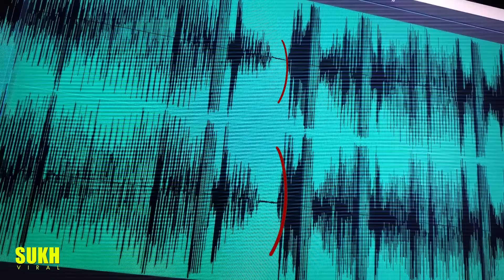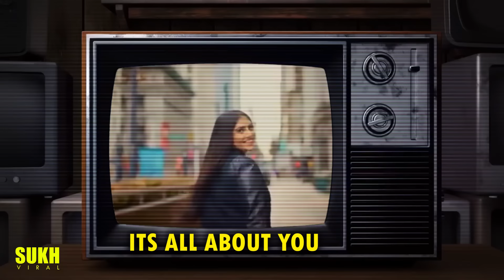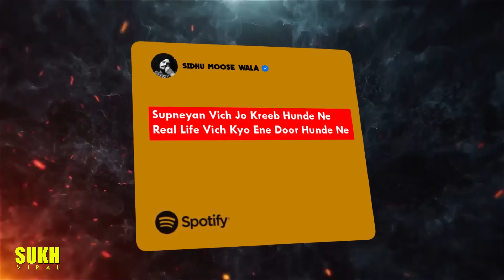Explain Sidhu Moose Wala New Song Attach Breakdown | Music Video vs Leaked | Moosewala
Explain Attach Sidhu Moose Wala Breakdown | Official Video vs Leaked Song |Moosewala | Steel Banglez

In this video we have talked about Sidhu Moose Wala's new song Attach, this song has been released and has broken many records, whatever was seen in this song is told in this video.

Timestamp :
00:00 Detail Attach Song Breakdown
00:27 Attach Sidhu Moosewala Leaked Song Reason ?
01:17 Attach Song Music Breakdown Moosewala
03:44 Sidhu Moosewala's other songs Similar to Attach Song Lyrics
04:31 Sidhu Talking about Girl's POV Songs
05:09 Attach Song Sidhu Moose Wala Vocal Breakdown
05:54 My Feelings after Song
06:27 Sidhu Moose Wala Future Predicted Lines
07:18 Outro

इस वीडियो में हमने सिद्धू मूसे वाला के नए गाने अटैच के बारे में बात की है, यह गाना रिलीज हो चुका है और इसने कई रिकॉर्ड तोड़ दिए हैं, इस गाने में जो कुछ भी देखा गया वह इस वीडियो में बताया गया है।

ਇਸ ਵੀਡੀਓ ਵਿੱਚ ਅਸੀਂ ਸਿੱਧੂ ਮੂਸੇ ਵਾਲਾ ਦੇ ਨਵੇਂ ਗੀਤ ਅਟੈਚ ਬਾਰੇ ਗੱਲ ਕੀਤੀ ਹੈ, ਇਹ ਗੀਤ ਰਿਲੀਜ਼ ਹੋ ਚੁੱਕਾ ਹੈ ਅਤੇ ਕਈ ਰਿਕਾਰਡ ਤੋੜ ਚੁੱਕਾ ਹੈ, ਜੋ ਵੀ ਇਸ ਗੀਤ ਵਿੱਚ ਦੇਖਿਆ ਗਿਆ ਉਹ ਇਸ ਵੀਡੀਓ ਵਿੱਚ ਦੱਸਿਆ ਗਿਆ ਹੈ।

ATTACH SONG LYRICS :
Heelan Pa Pa Kadd Karan Match Tere naal
Pata Nai Kyo Java Hoi Attach Tere Naal
Pata Nai Tu Oda Mainu Dekheya Ja Nai
Firran Life Wala Jeon Nu Mai Batch Tere Naal

Zindagi Ch Case ese Few Hunde Ne
Foto Teri Te Hazaar Mere View Hunde Ne
Supneyan Vich Jo Kreeb Hunde Ne
Real Life Vich Kyo Ene Door Hunde Ne
Feelingan Kyo Kari Jaaava Match Tere Naal
Pta Nai Kyo Hoi aa Attach Tere Naal

Kade Kade Karda Tu Hide Lagda
Kde Mainu Karda Tu Guide Lagda
Kde Mainu Lagge Ve Tu Mera He Hona
Kde Mainu Sab One Side Lagda
Nitt Jurdi Te Hunni a Crash Tere Naal

Taleya Ni Dil Ve Main Baut Taaleya
Mainu Bass Tere Jhoreyan Ne Khaa Liya
Ik Paase Meri Gharde Na Sunde
Dooja Tu Na Sune Sidhu Moose aaleya
Zindagi Muka Lu Ve Kheh Ch Tere Naal

"Sidhu Moose Wala was an Indian Punjabi singer, rapper, songwriter and actor associated with Punjabi music and films, who has released three studio albums, one extended play and sixty-three singles as Albums Chart . Six of his singles have featured on the global YouTube music charts, while ten have featured on the UK Asian music chart published by Official Charts Company."

ਉਮੀਦ ਹੈ ਕਿ ਤੁਹਾਨੂੰ ਇਹ explaination ਪਸੰਦ ਆਵੇਗਾ ਅਤੇ ਅਜਿਹੇ ਹੋਰ Videos ਲਈ ਚੈਨਲ ਨੂੰ ਸਬਸਕ੍ਰਾਈਬ ਕਰੋ

"SUKH VIRAL"
I make Explanation Videos & Podcasts on Punjabi Music & Film Industry.